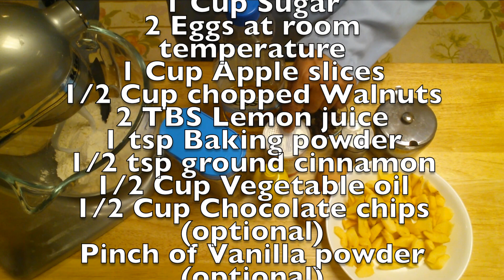Apple and Walnuts Cake كاتو التفاح والجوز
This video is about Apple and Walnuts Cake